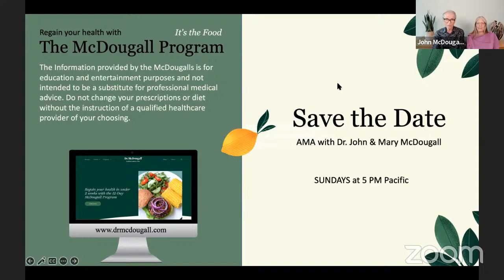McDougall's Medicine: AMA with Dr. John & Mary McDougall